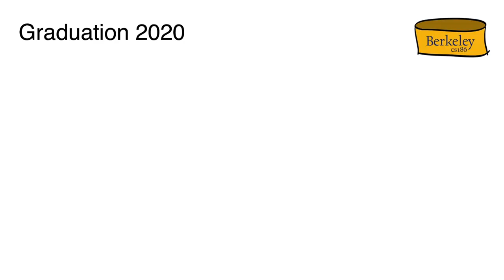Farewell to UC Berkeley's Class of 2020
CalTV asked some of UC Berkeley's professors and faculty to send a special message to UC Berkeley's Graduating Class of 2020. To the graduates, we're so proud of you and everything you have accomplished! Given the current situation, we wanted to create something special and hope this puts a smile on your face.

Thank you to everyone for being part of this special video.
Carol Christ, Chancellor
Margo Hall, Adjunct Professor of Theater
Jill Bakehorn, Lecturer of Sociology
Josh Jackson, Asst. Director of Media Studies
Alexander Paulin, Lecturer of Mathematics
Steve Sutton, Vice Chancellor (Student Affairs)
Dan Garcia, Teaching Professor, EECS
Joe Hellerstein, Professor of Computer Science
Martha Olney, Teaching Professor, Economics
Alex Filippenko, Professor of Astronomy
Amanda Pouchot, CAA Board President

Cal Alumni Resources for Graduating Seniors:
(They want to connect you to the right alumni/resources right now)!

Video Produced/Edited By Walid Mohammed and Olivia Henderson